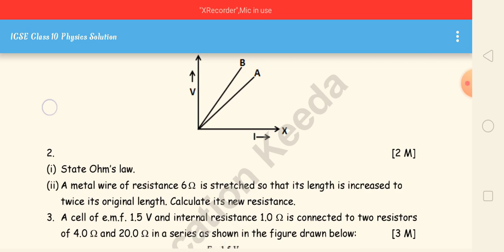current electricity class 10th icse